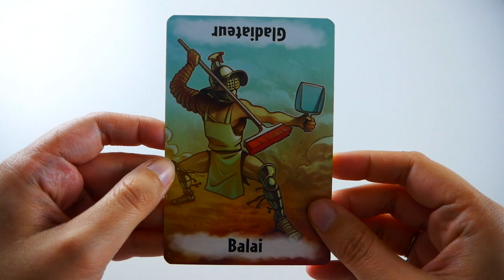When I Dream - Présentation du jeu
Présentation en vidéo de When I Dream, un jeu de communication et de mémoire qui tourne autour des rêves et des cauchemars.